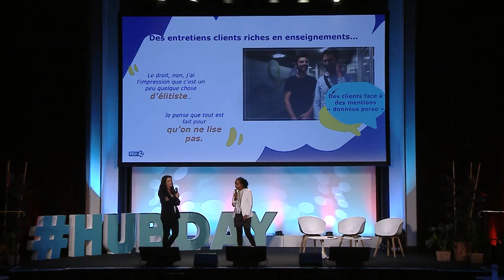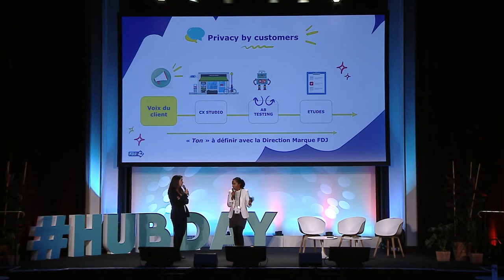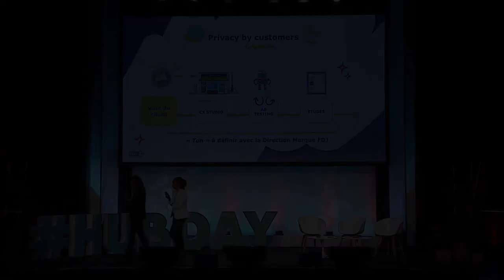Marketing et juridique, ils se marièrent et eurent beaucoup de clients - HUBDAY Future of Data 2018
A l’approche du RGPD Nathalie Deiss, responsable digital Media et Marine Ahuat Woodge, responsable des droits des NTIC et paiment & data privacy officer pour la Française des Jeux (FDJ) nous ont présenté l’approche originale de la marque en matière de data management. Dans un contexte ou l’étau légal se resserre sur des objectifs data marketing toujours plus ambitieux, pourquoi ne pas associer les équipes marketing et juridiques ? Le premier en tire une collecte qualitative de la donnée quand le second apprend à adapter ses chartes de respect de la vie privée à la réalité du terrain.